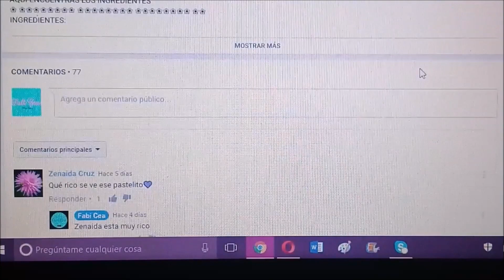nuggets de atun/FABI CEA